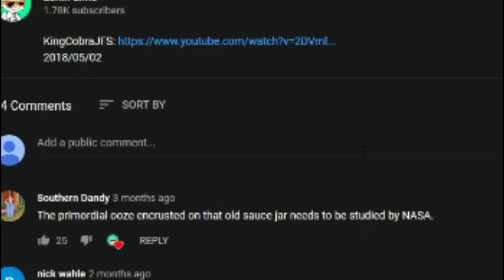I could NEVER eat KingCobraJFS's cooking...